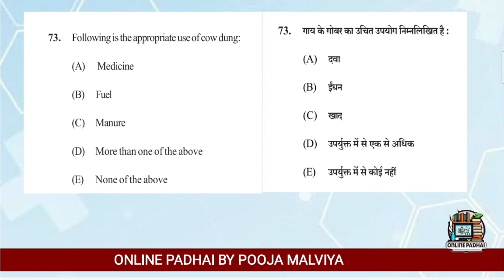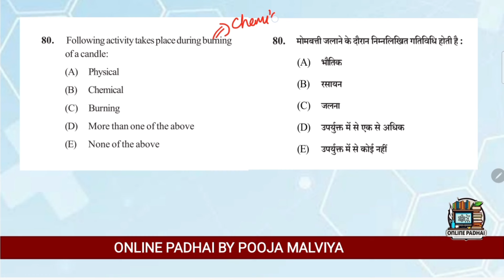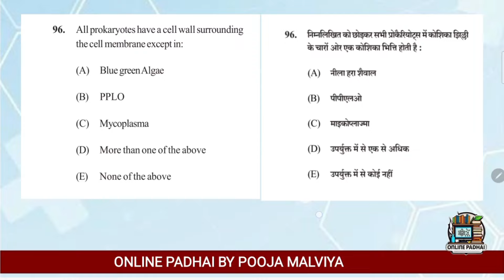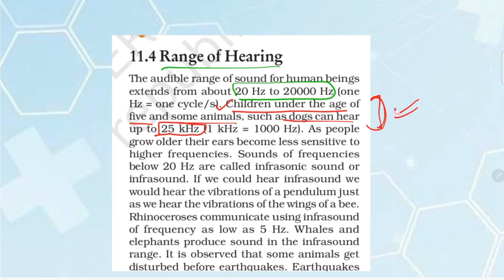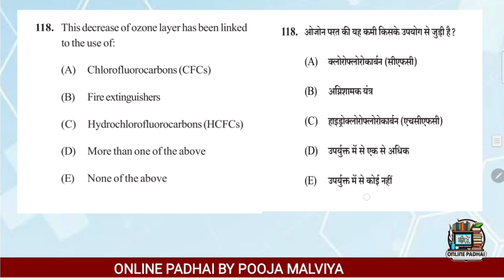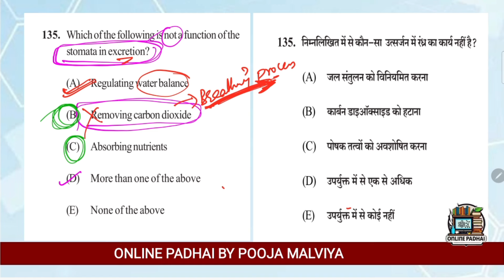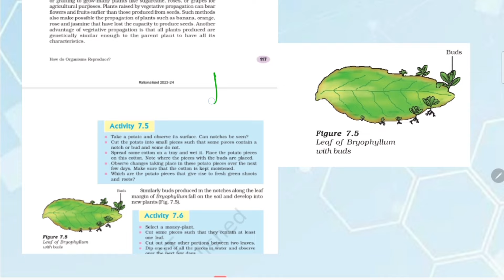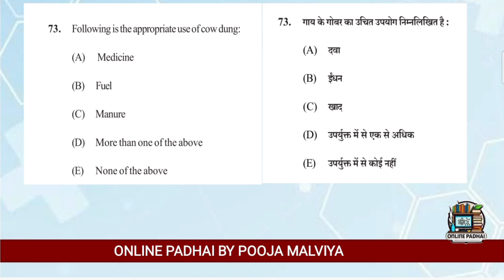( 5 नंबर बढ़ेंगे )BPSC TGT SCIENCE 9-10 ( Objection Questions) ANSWER CHALLENGE WITH NCERT PROOF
5 नंबर बढ़ेंगे )BPSC TGT SCIENCE 9-10 ( Objection Questions) ANSWER CHALLENGE WITH NCERT PROOF

Thre is wrong answer given by BPSC in 5 questions. This video has proof to show BPSC